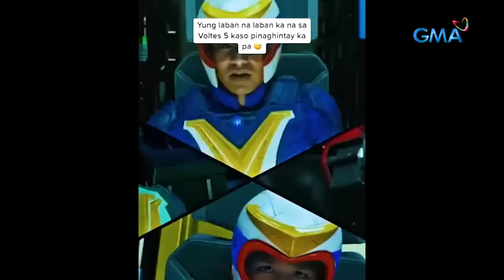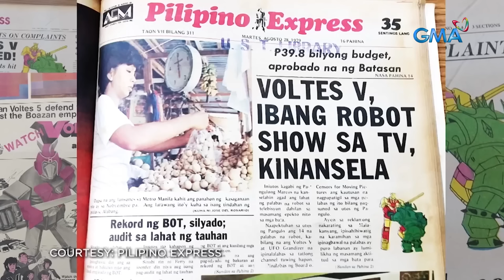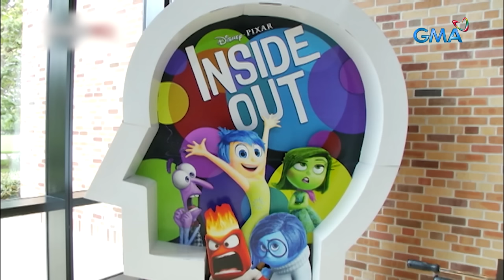Mga bida ng Voltes V Legacy, nag-volt in para makapanayam ni Jessica Soho | Kapuso Mo, Jessica Soho